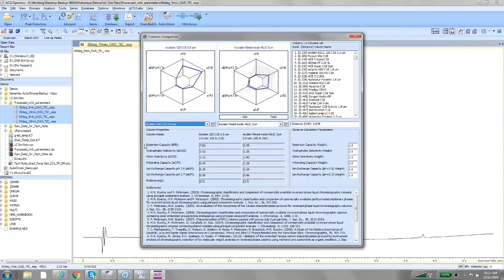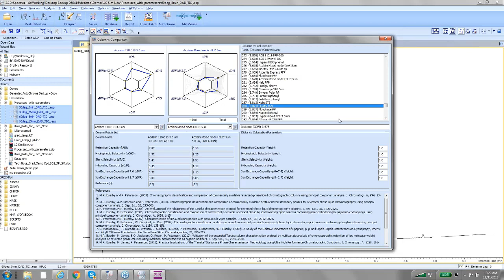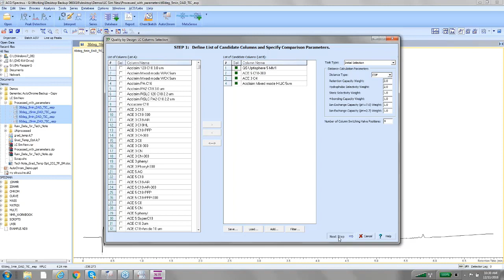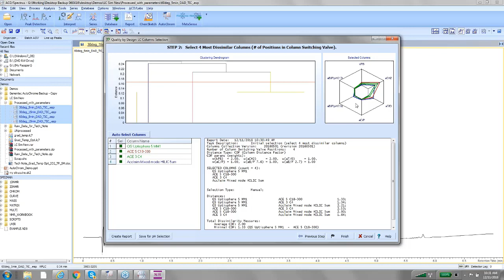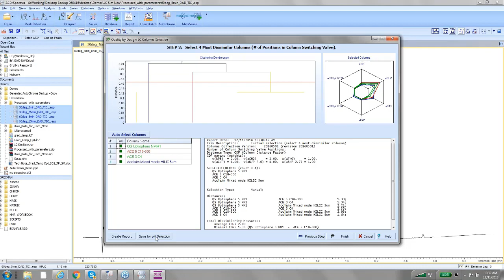How to Streamline Method Development with the Column Selection Tool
I’m going to show you a couple of tools that we have for column selection. First, from the drop-down menus I’m going to click “Tools”, then “LC Column Comparison”. Let’s say you’ve screened a method, and get a database hit, but you don’t have the requisite column. Or perhaps you’ve identified a column from a journal reference, or from a hit in the database, but it’s an old column that you don’t currently have in the lab or it’s not available anymore.

This is a column comparison tool where I can enter a column of interest that I want to use but don’t have, in order to compare it to what I do have in-house. So I can select a different column here and using the 6 Tanaka parameters it calculates a column distance factor – the smaller this factor, the closer the columns are to each other, and the higher the number, the more different or orthogonal they are.

Another valuable function of the column comparison tool is ranking the entire column database – about 340 columns – in order of column difference. So right away I can start to see which columns might also be useful, that I might have in the shelf in the lab so that I don’t have to go and try and purchase some old column. A very useful tool that I’ve used in the past to look at column distance factors relative to a column I intend to use. It’s then easy to see that there’s no point in selecting this particular alternative column because it’s so close to the original one, but maybe I want to select column number 88 because it’s a bit different. And then I can select another one even higher on the list to further increase the dissimilarity. You can definitely use the column comparison tool to cover a lot of chemistry space.

With the Column Selector tool you can perform this task in a more effective way, which I’m going to show you next. I’ll go to the “Tools” drop-down menu and choose “LC Column Selection”. Again I’ve got a list of a whole bunch of columns that I can select from, and I can add my own additional columns to the list if I know their parameters.

Here I’ve selected 4 columns which I’m going to move forward with. I want to see how different they are, how orthogonal they are, and whether they’re going to be useful in my method development exercise. Proceeding to the next step produces a clustering dendogram showing how all the columns compare to each other. You can see that in some of the parameters they agree quite closely, while in others they don’t agree at all. You can again get an idea of the diversity of the columns that you’re looking at.

In the lower part of the window you can see a very detailed assessment of how those columns compare to each other, which can indicate whether you might want to go back to column selection and choose some other columns that are available. Again, a very nice way of defining columns to start with for a method development project.

As an example, a few years ago we did a very complex optimization of a 3-API system during forced degradation – quite complex chromatography – and the customer originally proposed about 4 columns that they were interested in. When we compared the columns we saw that a couple of them were quite similar, so there’s was really no point in using them. With column selection we devised a better set of columns to start with, so we started the entire project on a very sound footing.

The other thing you can do is, if you have structures that you’re interested in looking at, you can save your selected columns so that when you do pH selection the software preferentially retains these selected columns when determining the best pHs for separating those structures.